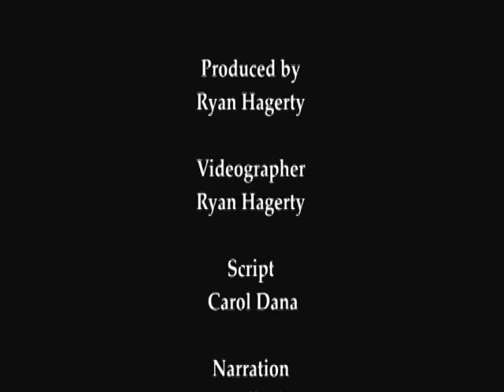Ohio River National Wildlife Refuge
Ohio River National Wildlife Refuge - U.S. Fish and Wildlife Service 2009 - FWS 0209 - America's Wildest Places - Volume 4. From the Appalachian highlands of West Virginia... to the teeming shores of San Francisco ... to the wild backcountry of Alaska... "America's Wildest Places/Volume 4" takes you from coast to coast... with a special appearance by President Theodore Roosevelt as your guide!